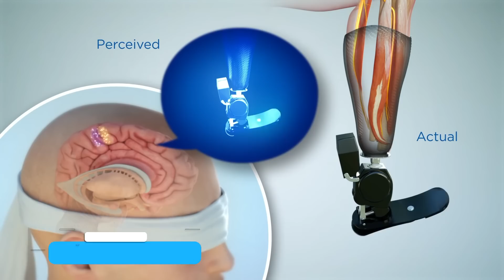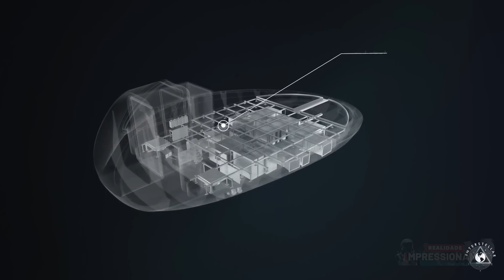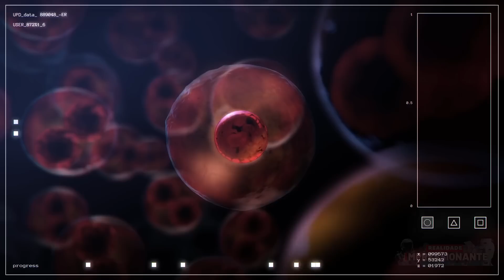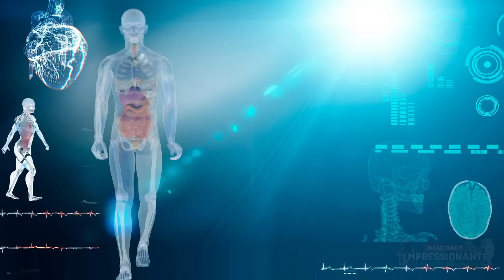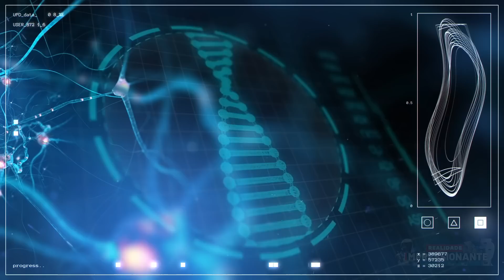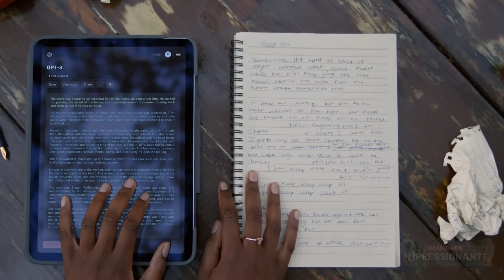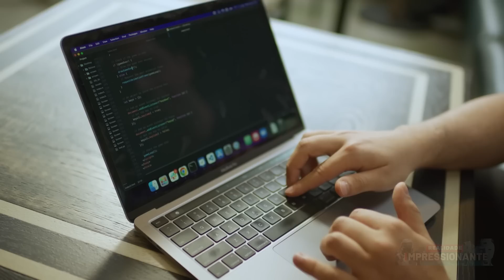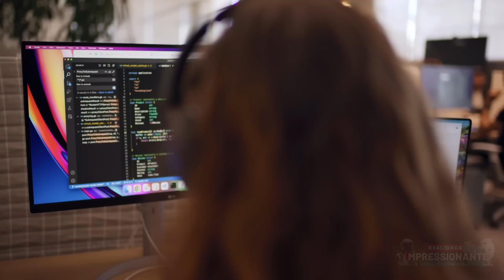Fim do Google? se depender da GPT-3 da OpenAI sim | Elon Musk quer seus filhos de genética superior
Elon Musk e outros bilionários planejam “salvar a Terra” com filhos geneticamente evoluídos, BioPods são uma solução para o cultivo de plantas em Marte, Bicicleta movida a hidrogênio conta com autonomia de 150 km, Segundo o criador do Gmail uma Inteligência artificial poderia substituir o Google em dois anos, Moto elétrica ‘transformer’ é lançada no Canadá, MIT revoluciona transformando qualquer superfície em fonte de energia, Os robôs-aranha do Japão podem em breve invadir os esgotos para enfrentar a 'escassez de mão de obra', estas são as novidades das novas tecnologias que estarão neste episódio e é isso que vamos ver no vídeo de hoje...

00:00 TecNews Realidade Impressionante
01:16 BioPods são uma solução para o cultivo de plantas em Marte
03:53 Elon Musk e outros bilionários planejam “salvar a Terra” com filhos geneticamente evoluídos
07:48 Bicicleta movida a hidrogênio conta com autonomia de 150 km
09:20 Segundo o criador do Gmail uma Inteligência artificial poderia substituir o Google em dois anos
11:37 Moto elétrica ‘transformer’ é lançada no Canadá
12:46 MIT revoluciona transformando qualquer superfície em fonte de energia
15:10 Os robôs-aranha do Japão podem em breve invadir os esgotos para enfrentar a 'escassez de mão de obra'